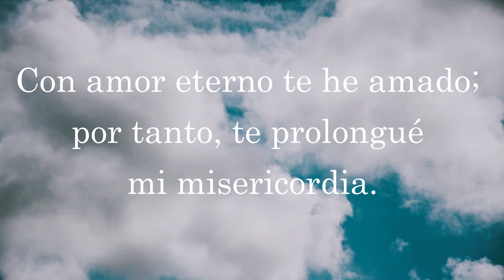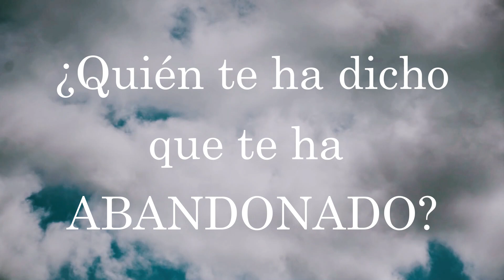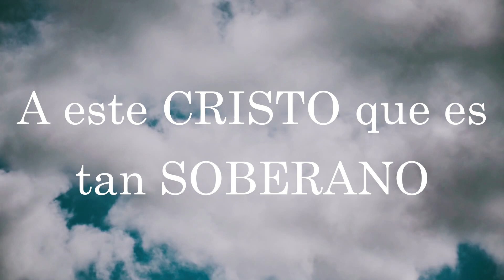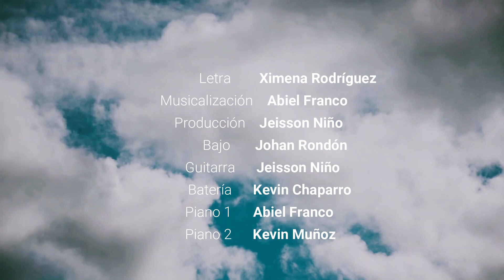Yo conozco un Dios - Ximena Rodríguez (Video Lyric Oficial)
Yo conozco un Dios - Ximena Rodríguez🌻

Muchas veces nos hemos llegado a sentir inmerecedores del amor de Dios, sentimos que es tanto lo que le hemos fallado, que él ya nos abandonó; pero hoy quiero decirte que Dios no se ha olvidado de ti, porque Dios nunca se rinde y Dios nunca abandona.
Su amor por ti es inexplicablemente hermoso, solo acércate a él. ❤️

Aprovecho este espacio para darle las gracias a todas y cada una de las personas que hicieron parte de este proyecto y que hicieron posible esto.✨
Deseo que esta canción sea de bendición para sus vidas, como lo ha sido para la nuestra.

¡NO TE VAYAS SIN DARLE ME GUSTA Y COMPARTIR!